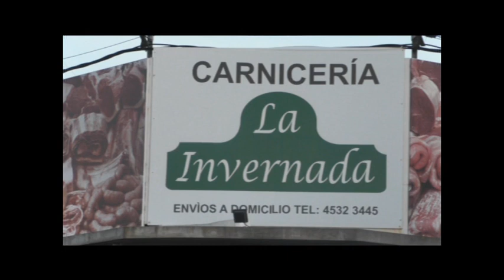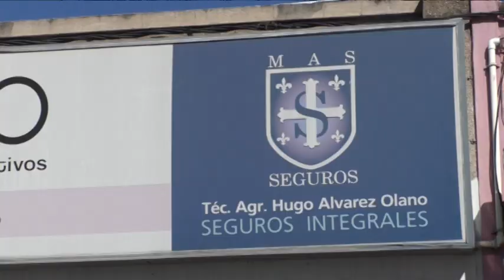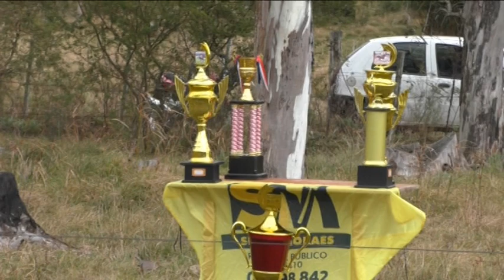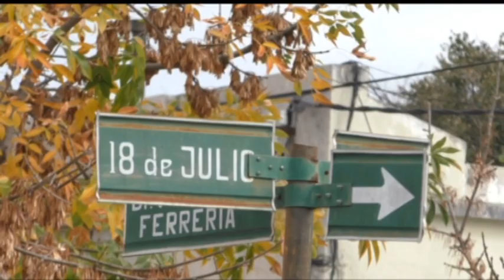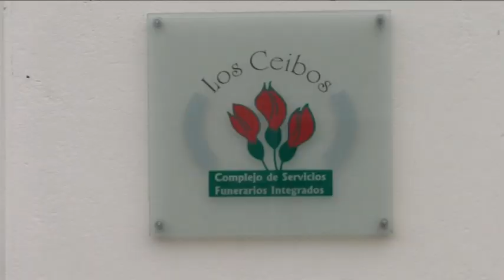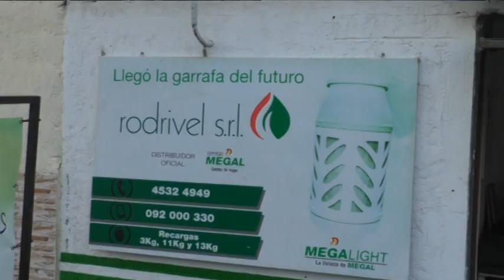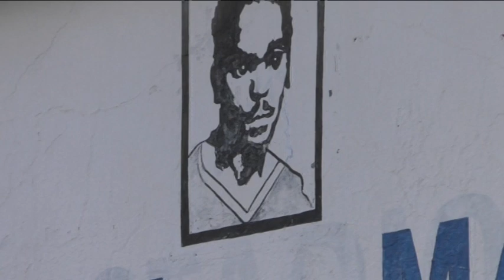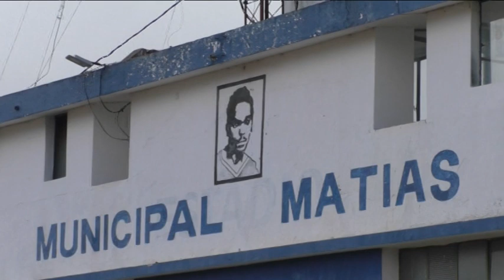ARTIGAS "GOOD JUMPIM" "FRANJINHA" TIEMPO DE HIPICA 20 06 2021